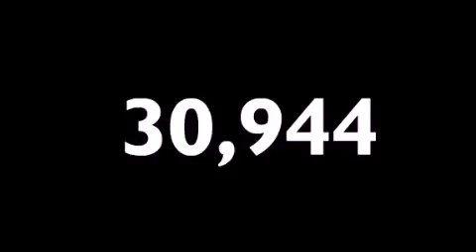2011 DODGE AVENGER Anchorage AK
We are proud to present this 2011 DODGE AVENGER .

 We have been honored to serve the Anchorage AK area , we promise that your experience at our dealership will exceed your expectations !

 Year : 2011
 Make : DODGE
 Model : AVENGER
 Engine : 2.4L I4 16V MPFI DOHC
 Trans . : AUTOMATIC
 Exterior : SILVER
 Miles : 30,944

 Stock : Q0610